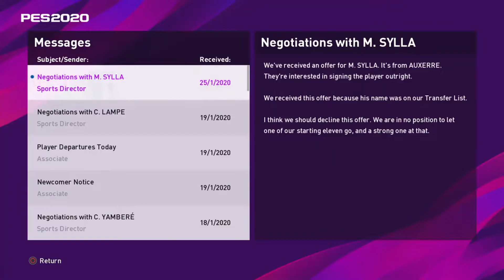PES 2020 MASTER LEAGUE - SP SPARTAN SERIES # 11 - Transfers Window Shutting !!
Episode 11 of this years Master League Series  as EFL Sky Bet Action and the hunt for new faces increases as we enter the final hours of the window